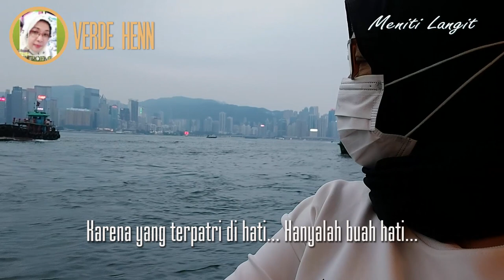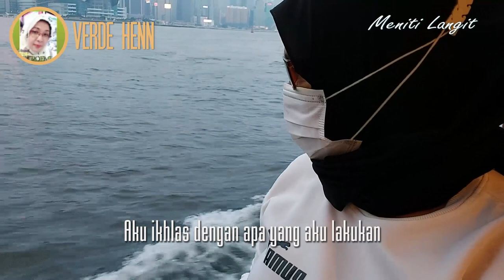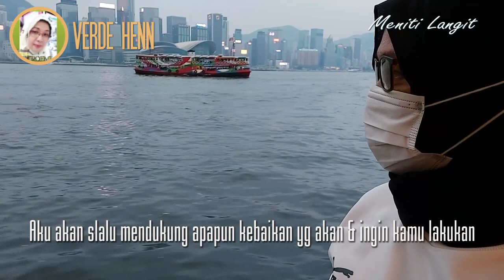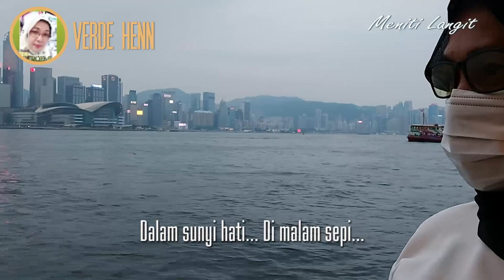SUARA HATI WANITA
SUARA HATI WANITA | KATA HATI SEORANG IBU | Episode 2

Backsound: Silent Descent by Eugenio Mininni

CUPLIKAN
Sunyi hati yang terbawa jauh hingga negri china
Mungkin seperti bayangan yang tak lepas dari raga
Syahdu yang menghiasi relung jiwaku-pun tak terkurangi
Karena hempasan sepi terkadang miris menghampiri
Tapi aku sadar… untuk apa aku menjejak kakiku disini

Model on this video - include all images and videos/footages - is Verde Henn

- to explore another beautiful videos of hers.